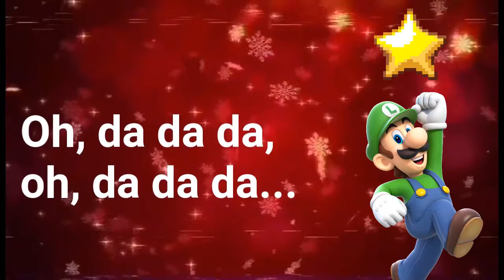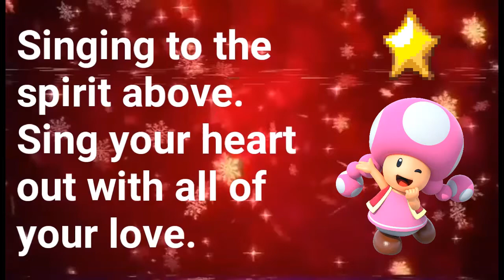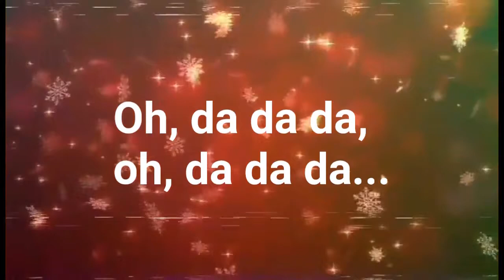Sia ft. Mario and Friends (Santa's coming for us / Lyric Video)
It's 25th of December, and you know what that means! It's to get into Christmas spirit! I made a lyric video of "Santa's coming for us" by Sia (a song I personally love) featuring some Mario Characters! Hope you like it and merry Christmas!!! WeArePauline Christmas Sia 🎁🎄💖